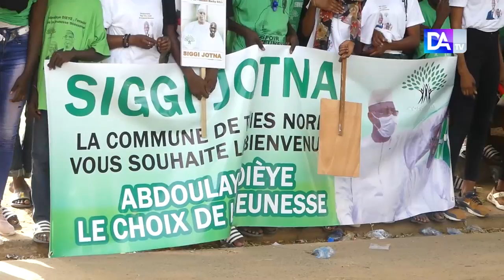Isep-Thiès : Abdoulaye Dièye mobilise et décroche la bénédiction du Président Macky Sall